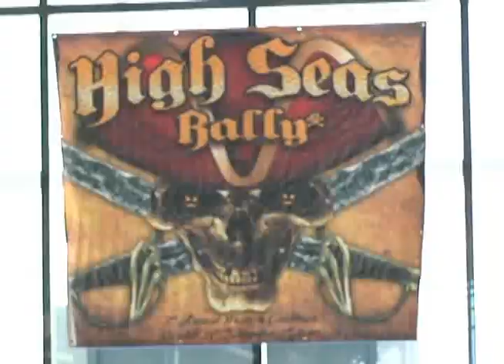High Seas Rally - Western Caribbean 2010 - Boarding Ship_1.wmv